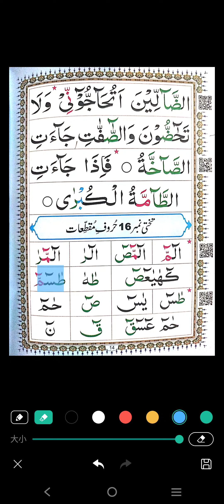pg14 complete tajweed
Video from Allah is Greatest